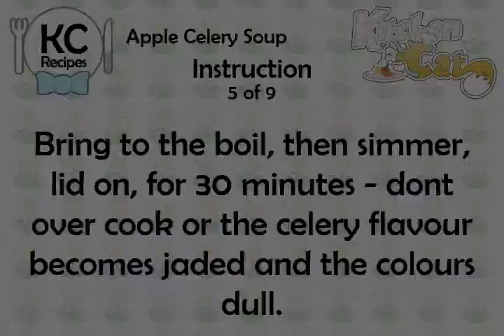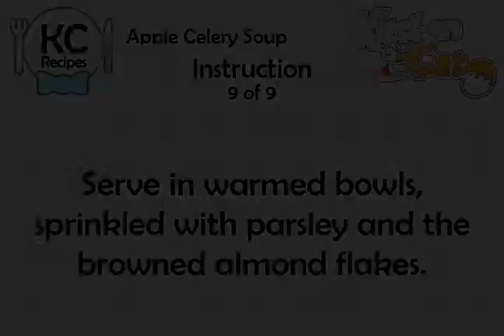Apple Celery Soup - Kitchen Cat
★ Kitchen Cat ★ Apple Celery Soup Recipe.
For this recipe you will need:
✰ ✰ ✰ ✰ ✰ INGREDIENTS ✰ ✰ ✰ ✰ ✰
Salt and Milled Pepper
1 sm Head : Fresh Celery
Parsley; Chopped
1 oz : Butter
Milk; to Finish
2 lg : Apples, Cooking
60 Fl : Vegetable Stock
2 md : Onions; Peeled and Diced
1 ts : Brown Sugar; Soft